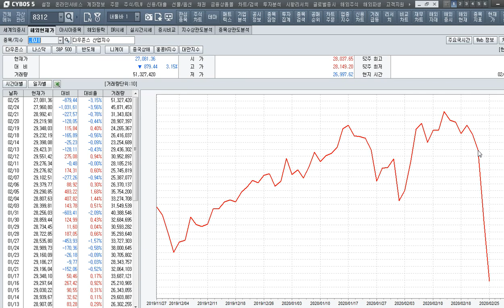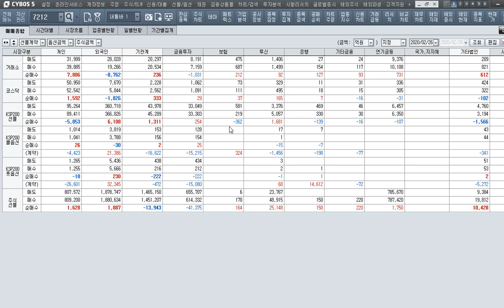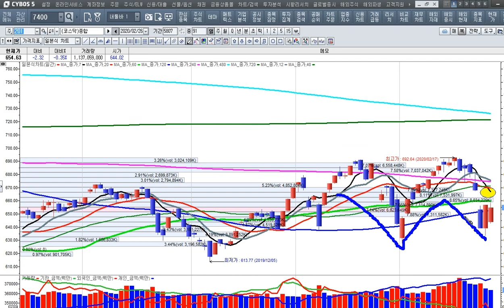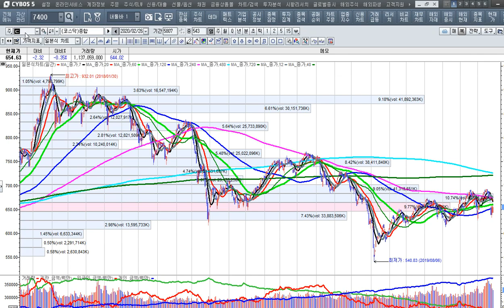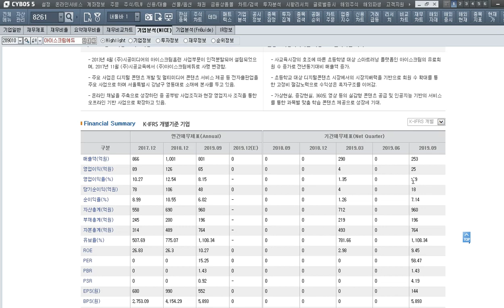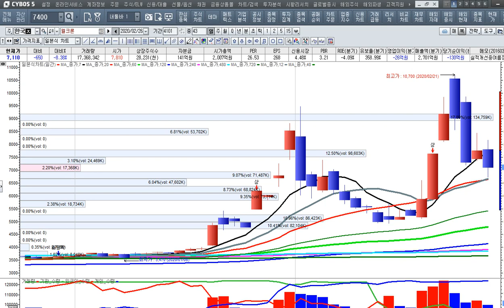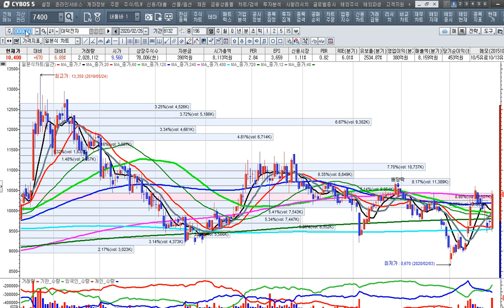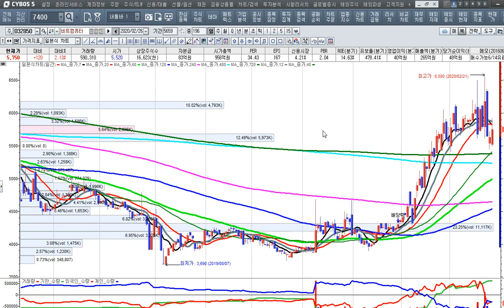[주식투자]경기 민감 업종에 투자 유의 하라[2020.2.26]